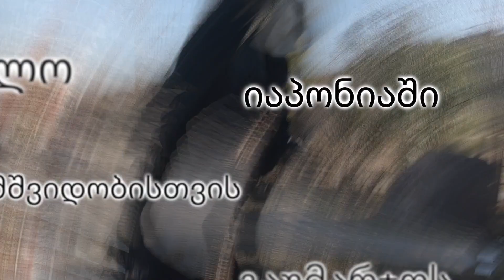劇団四季出身の日本人がジョージアという国の民族舞踊３年やったらこうなった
過去の自分と戦ってみたシリーズ

YouTubeに投稿をし続けるメリットとして、ちっぽけでも歴史を刻んでいることが確認できることだと思っております。
こういった動画を作ることによって、自分をもっともっと高めていきたい次第ですので、ぜひこれからも応援いていただけたら泣いて喜びます。

一緒にジョージア民族舞踊を広めよう！！

習い始めて1年の動画がこちら
”パワーはあるけど音に全くはめられてない”

もっともっとがんばります。

劇団四季6年のキャリアを経て渡ジョージア
東欧の国ジョージアを盛り上げる!!

ジョージアのこととその国のとてつもなく素晴らしい民族舞踊

【ジョージアンダンス】

を日本に広めることが僕の使命！と思い日々を生きています。

●ジョージアアルヒのLINE公式アカウント
ノグチの活動などをお送りいたします！